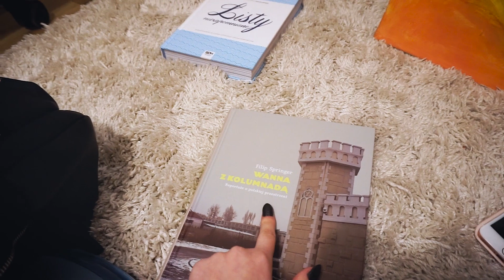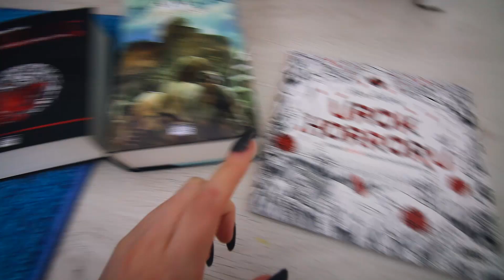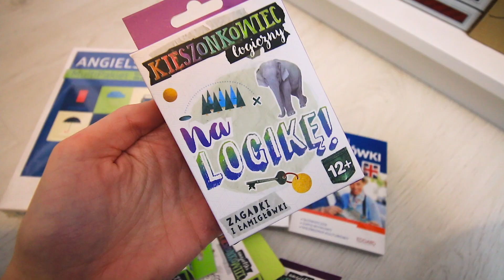5/52 😻 weekly vlog 2018 | koncert w pokoju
📚 OTWÓRZ MNIE 📚